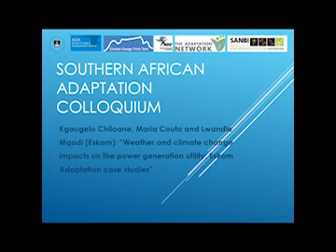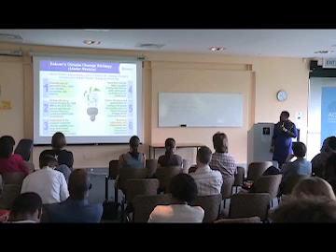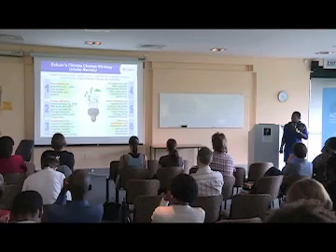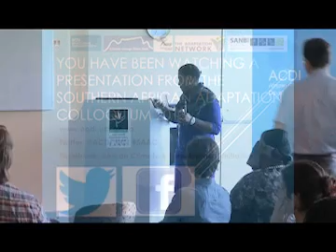ACDI: Southern African Adaptation Colloquium. Kgaugelo Chiloane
Kgaugelo Chiloane